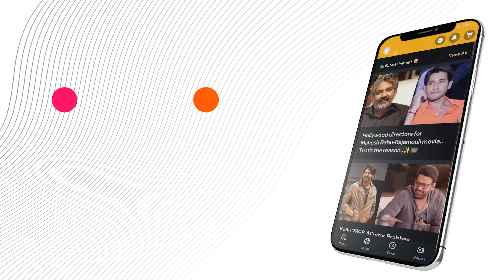Tollywood's Stunning Beauty Who Can Make Even the Wind Sweat!